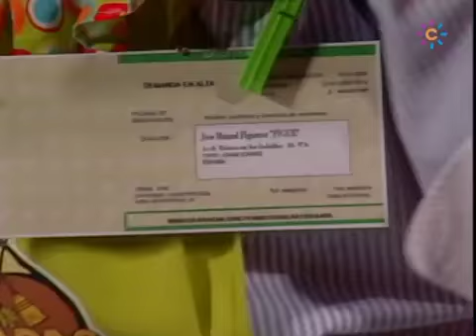Juan Manzorro 5.2.10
Programa especial de Juan Manzorro del viernes 5.2.10